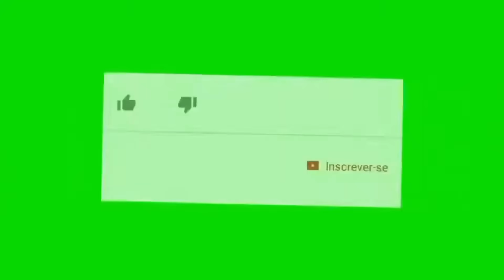PEPPA PIG CANTANDO - BEAT NATALINO 2023 FUNK (BEMEDITADO?!!)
TAGs;
tags(ignore): passado, MC Paulin da Capital, Tik Tok, Tik Tok free fire, free fire Tik Tok, Dinheiro Tik Tok, Tik Tok dinheiro, Free Fire Jogador caro, jogador caro 2, MC Rodolfinho, Glockada, Glockada paródia, paródia Glockada, meme do caixão, melhores memes do caixão, meme do caixão free fire, paródia meme do caixão, caixão, beat, beat do caixão, beat do meme do caixão,MC Don Juan, vai Luan, MC Moana, rainha dos Faixa Preta, vai Luan parodia, paródia vai Luan, paródia rainha dos Faixa Preta, free Fire paródia set djay w, MC pedrinho, MC G15, MC Davi, MC Kevin, falador passa mal, MC Davi, MC Davi falador passa mal, falador passa mal MC Davi, falador free Fire, free Fire falador, giro no morro, MC digo STC, MC Digo, MC Kelvinho, essência, Essência MC Kelvinho, kondzilla, videoclipe, lançamento, Funk, Música de Funk, Musica de Funk, Kond, Musica, Música, musicas, músicas, mc, mcs, funks, funk2019, funks2019, músicas de funk, musicas de funk, mila, milla, jottape, jotape, doni, sintonia, segunda temporada sintonia, netflix, o amor que tu perdeu, tudo ok, sentou e gostou, paredao, eterna sacanagem, MC Caverinha, avião, paródia Free Fire, free Fire paródia, MC Lipi casal perfeito, casal perfeito, MC lipe, MC Lele, quando a nave eu quitar, MC Kelvinho, Free fire paródia, paródia, paródia, kondzilla, videoclipe, lançamento, Funk, Música de Funk, Musica de Funk, Kond, Musica, Música, musicas, músicas, mc, mcs, funks, funk2019, funks2019, músicas de funk, musicas de funk,funk 2020, melhores funks, funk pesadão, funk paredão, funks para dançar, mais tocadas funk, mix funk, gr6 fluxos, mc, gr6, gr6 explode, gr6 explode, funk 2020, melhores funks, funk pesadão, funk paredão, funks para dançar, mais tocadas funk, mix funk, gr6 fluxos, mc, explode, vg, menor vg,gr, gr6 eventos, gr6, gr6 explode, funk 2020, melhores funks, funk pesadão, funk paredão, funks para dançar, mais tocadas funk, mix funk, gr6 fluxos, explode, 4m, mc kevin,kevin, ig, ph, mc kevin o sonho dos menor, kevin o sonho dos menor, ig o sonho dos menor,dennis dj, baile do dennis, baile funk, dj, funk 2019, funk 2020, brega funk, brega funk 2020, mc don juan, don juan, remix brega funk, vamos combinar assim, te prometo, carnaval 2020, te prometo coreografia, te prometo clipe oficial, te prometo don juan,VideoClipe, DJ GM, Lançamento 2020, kondzilla, gr6 filmes, nas favelas é sem sinal, Motoloka, MC Teteu, MC Lipe, funk 2020, melhores funks, funk pesadão, funk paredão, funks para dançar, mais tocadas funk, mix funk, gr6 fluxos, gr6 explode, explode, melhores funks, funk pesadão, funk paredão, funks para dançar, mais tocadas funk, mix funk, gr6 fluxos, gr6, gr6 explode, explode, 4m, mc lele, mc lele jp, lele jp e v7, mc v7, dj pedro, Determinação, kondzilla, videoclipe, lançamento, Funk, Música de Funk, Musica de Funk, Kond, Musica, Música, musicas, músicas, mc, mcs, funks, funk2020, funks2020, músicas de funk, musicas de funk, olha esses robo, caronagem e multistrada, carenagem, e o barulho do robozao é o despertador da favela, é só vrau, vral,de funk, bregafunk,funk 2020, melhores funks, funk pesadão, funk paredão, funks para dançar, mais tocadas funk, mix funk, gr6 fluxos,mc,mc pedrinho,kondzilla, videoclipe, lançamento, Funk, Música de Funk, Musica de Funk, Kond, Musica, Música, musicas, músicas, mc, mcs, funks, funks2020, músicas de funk, musicas de funk, Funk freefire, Rap FF, ff Poesia free fire Paródia, El gato, Nobru, Ubita, LOUD, play hard, update, mp40,hack free fire, jogando free fire, free fire hack, squad, free fire, gabrielclips, b4k, black444,free, fire, diamante

Se for detentor do direitos autorais e não estar de acordo com a postagem desse projeto, envie-nos um e-mail no pl655069@gmailcom, para nos alerta de algum risco ou remoção do vídeo.!